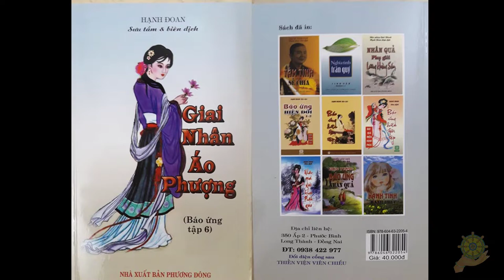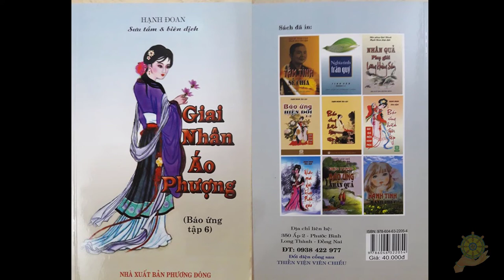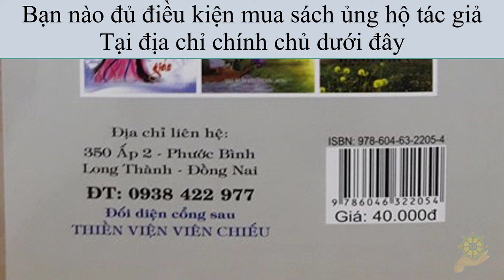35 Tự Sát Đọa Cỏi Ác [Báo Ứng Hiện Đời] Tập 6 - Hạnh Đoan - Giai Nhân Áo Phượng